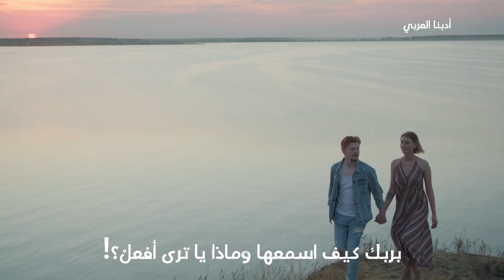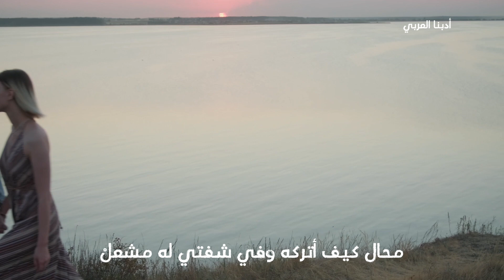وتسألني.. أتعشقني؟! | الشاعر الفلسطيني علي أبو مريحيل بصوت لحسن بنعيشة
تخيل إنها تسأل !

الشاعر علي أبو مريحيل ولد في 27 أكتوبر 1981 في مخيم البداوي للاجئين الفلسطينيين بمدينة طرابلس (شمال لبنان)، هو كاتب وصحفي فلسطيني.

القصيدة :

وتسألني، أتعشقني؟
تخيلْ إنها تسألْ!

بربك كيف اسمعها

 ألا من نفسها تخجلْ؟!

ألم تقرأ بأشعاري
 بأني عاشقها الأولْ؟!

وأني دون عينيها
ضياع ضائع أعزلْ

ألم تلمح بكف الشمسِ
مكتوباً لها مرسلْ؟!

ألم تقرأ بعرض البحرِ
 ديواناً بها منزلْ؟!

يغازلها .. بلون السحرِ

يرسم وجهها الأجملْ

ويغمرها بعطر الضوءِ

يسكرها ألم تثملْ؟!

ألم تلمح بأحداقي
منارات لها ترحلْ؟!

تلاحقها تلاطفها

وتسألني ألا تخجلْ

بربك كيف اسمعها
وماذا يا ترى أفعلْ؟!

أأرحل في محبتها
وأترك عقلها يسألْ؟!

محال كيف أتركه
وفي شفتي له مشعلْ.